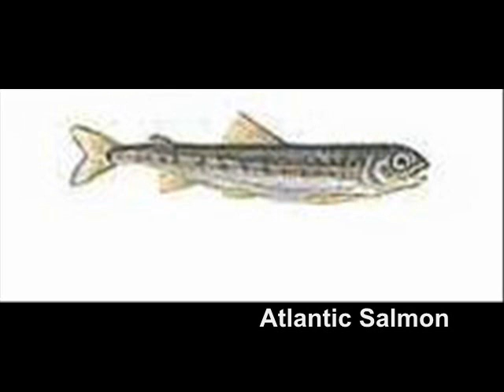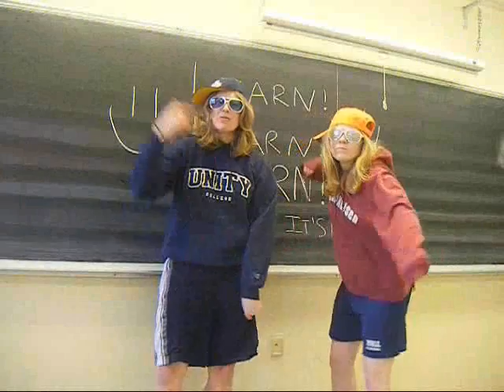Maine's Endangered Animal Species Part 1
A look at Maine's 12 Endangered Animal Species (Part 1) as of 2010. Be sure to follow up with part 2.

This video was made for Chris Beach's Envrionmental Challenge Class at Unity College, American's Environmental College by senior Deidre (DJ) Ousterhout in April 2010.